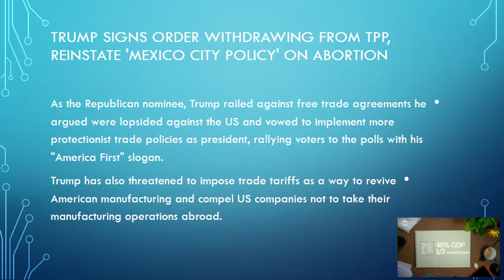Trump signs order withdrawing from TPP, reinstate 'Mexico City policy' on abortion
The TPP was negotiated under former President Barack Obama, but never ratified by Congress, so withdrawing from it will not have an immediate, real effect on US economic policies, although it does signal a new and very different US outlook on trade under Trump.
The other executive actions signed Monday included reinstating the Mexico City abortion rules and instituting a hiring freeze for federal agencies.
RELATED: Obama pushes trade in Asia, but has 2016 killed the TPP?
Trump's action comes as the President is looking to change the conversation after a rocky first weekend at the White House, during which, he and his officials feuded with the press and his presidency was greeted with massive protests in the nation's capital and in large cities across the US.
The executive action will be just one part of the Trump administration's efforts to focus attention on its plans to radically reshape US trade policies, making good on a central premise of Trump's campaign and its economic nationalist underbelly.
Trump on Monday will also meet with union leaders and blue-collar workers several hours after signing the executive action, as well as separate meetings with business leaders.
As the Republican nominee, Trump railed against free trade agreements he argued were lopsided against the US and vowed to implement more protectionist trade policies as president, rallying voters to the polls with his "America First" slogan.
Trump has also threatened to impose trade tariffs as a way to revive American manufacturing and compel US companies not to take their manufacturing operations abroad.
Obama's administration worked with the 11 countries that became signatories for more than two years to formulate the massive free trade deal that was set to reshape commerce throughout the Pacific Rim, triggering movement among multinational companies in the region at the same time. Trump's election swiftly dealt a death knell -- one formalized on Monday -- to the deal, sending shockwaves in Asian capitals that had pinned their economic hopes on the deal.
Trump's decision to withdraw the US from TPP is also a first step in the administration's efforts to amass a governing coalition to push the new President's agenda, one that includes the blue-collar workers who defected from Democrats and flocked to Trump's candidacy in November.
The move could also put many Democrats -- particularly those who opposed the trade deal -- in a tricky position as they look to hold on to union support, a key constituency in their political coalition.
Obama struggled to sell many Democrats on the trade deal, in particular because of concerns about how the trade deal would impact American manufacturers and the US workers in that industry.
Even Hillary Clinton, the Democratic presidential nominee who pushed the TPP deal as secretary of state, backed off her support for the deal during the campaign amid pressure from the left.
Democrats with heavy union worker constituencies will either need to get on board with Trump's protectionist trade policies or risk losing reelection.
Republican leaders, many of whom supported the TPP trade deal and free trade more broadly, will also be pressed to react Monday -- reactions that could show daylight between top Republicans on Capitol Hill and the White House on a top policy issue.
Trump has said that he also plans to renegotiate the North American Free Trade Agreement, a free trade deal joining the US, Mexico and Canada.
This story has been updated.
CNN's Jeff Zeleny contributed to this report.